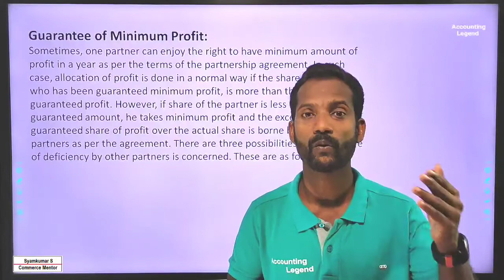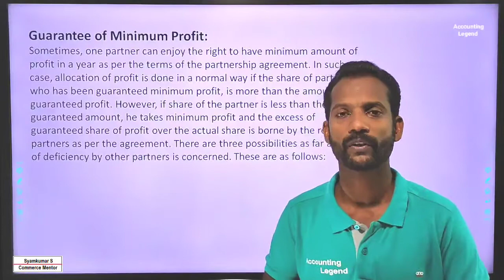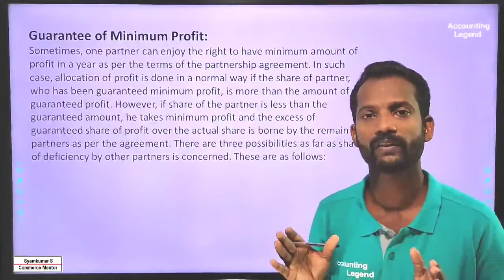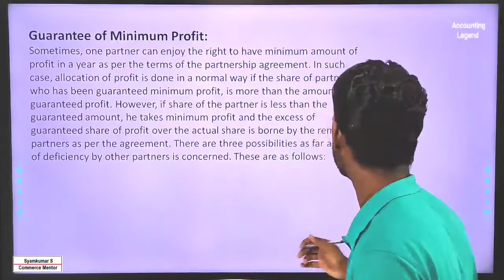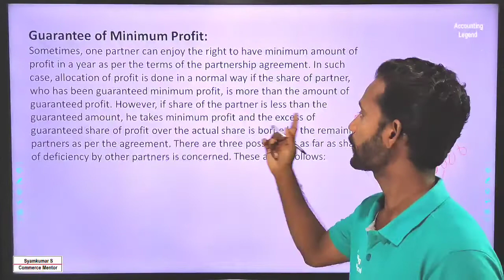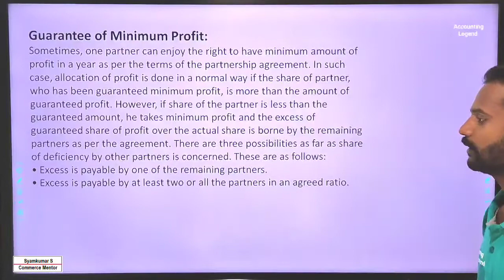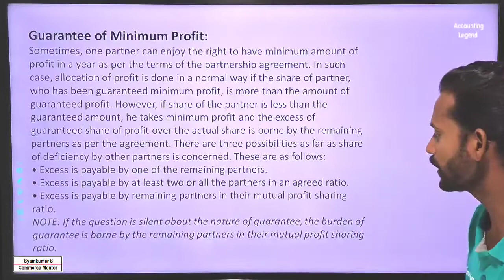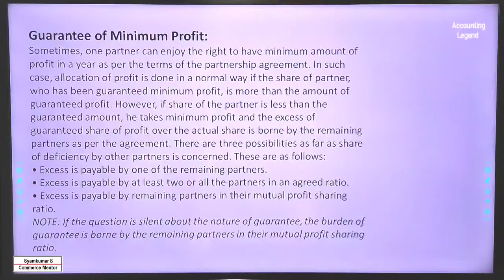Guarantee of Minimum Profit|Partnership Account|Plus Two Commerce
guarantee of minimum profit to a partner in partnership business